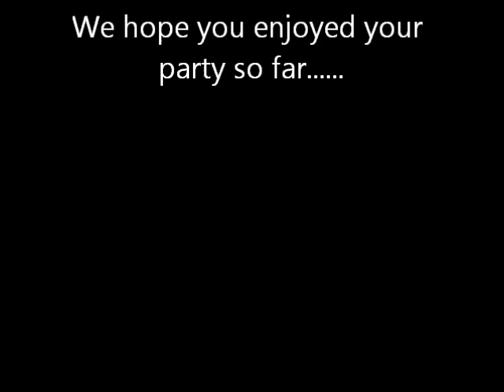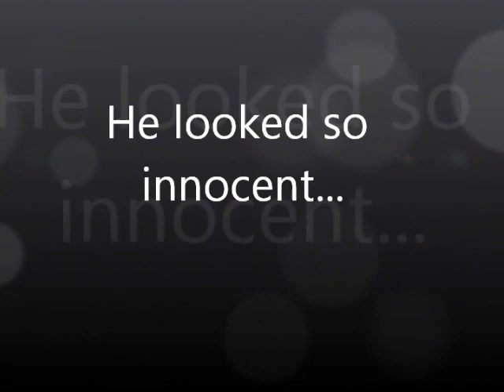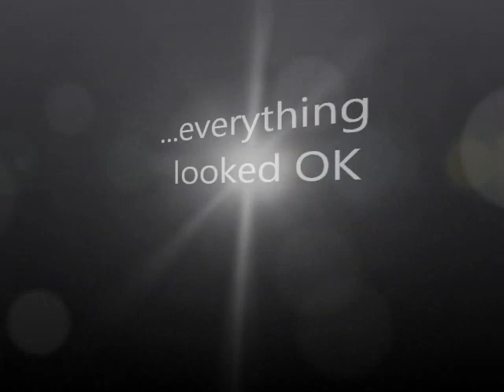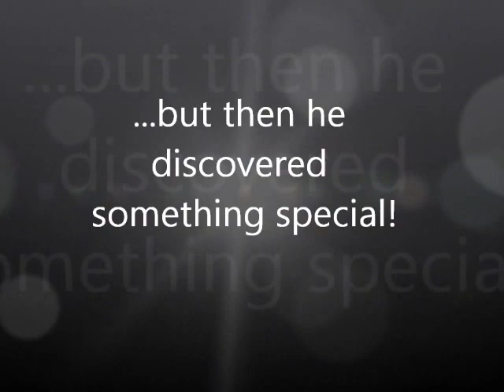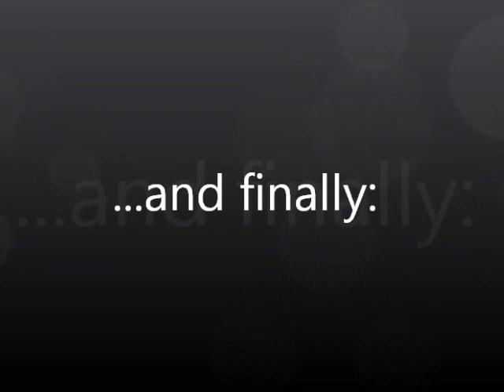Tommy Kearney this is your life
Happy 30th Birthday to one of my best friends Tommy Kearney.
May the next 30th be as much fun, Cloonfad without your friendship would have been just another village in the west of Ireland.
Hugs and kisses to you and your family from the land of the Germans!

Thanks to Jens for ALL the help in making the video

Dot